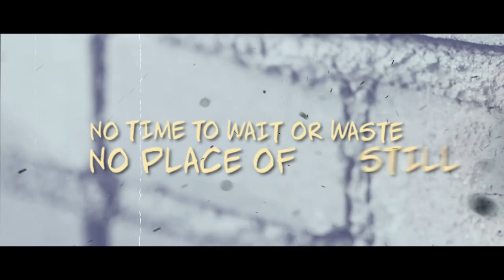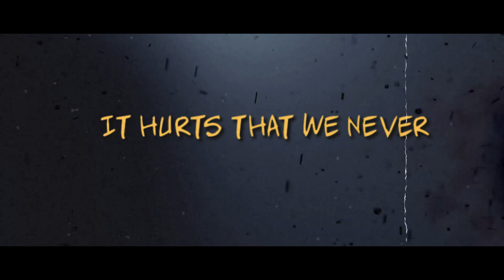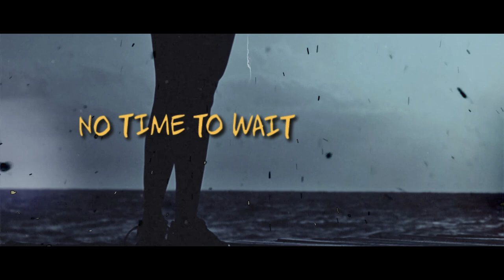Forfeit Thee Untrue_Halo Crippled [Official Lyric Video]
Official lyric video of Forfeit Thee Untrue's Halo Crippled single.